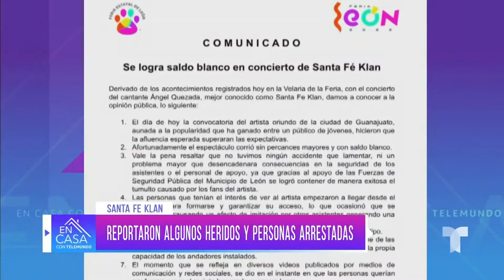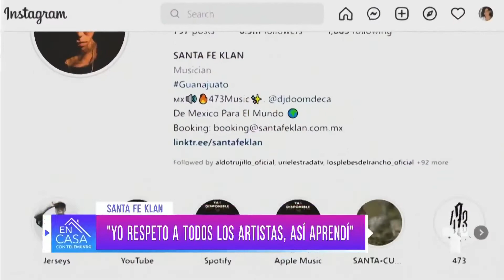Santa Fe Klan se pronuncia sobre accidente a las afueras de su concierto | Telemundo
Santa Fe Klan compartió su sentir por el altercado que hubo a las afueras de uno de sus conciertos, pues varios de sus seguidores quisieron entrar a la fuerza.